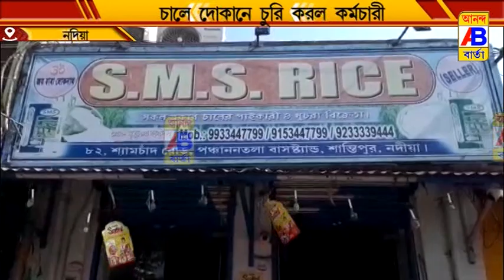গভীর রাতে দুঃসাহসিক চুরির ঘটনায় চাঞ্চল্য